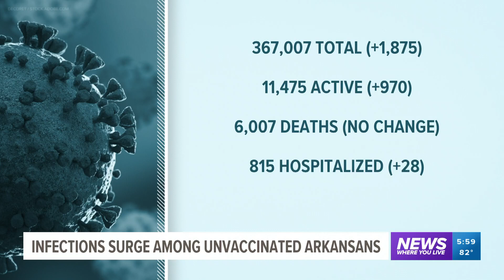Arkansas school districts wait on guidance from state as COVID cases surge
The Arkansas Department of Health says it has not finalized its guidance for schools to safely return in the fall as COVID-19 cases rise in the state.